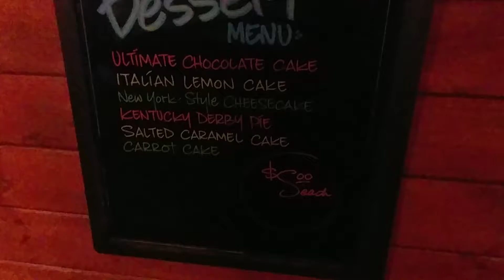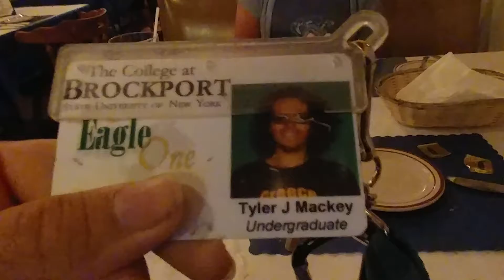Summerville Grill (#1.2)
Middle.